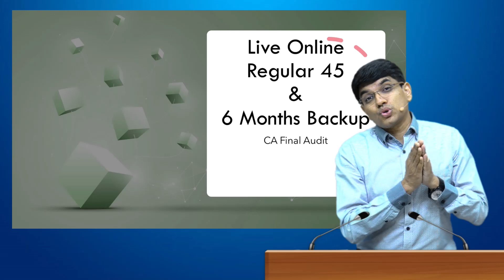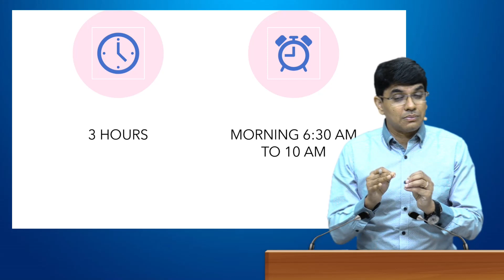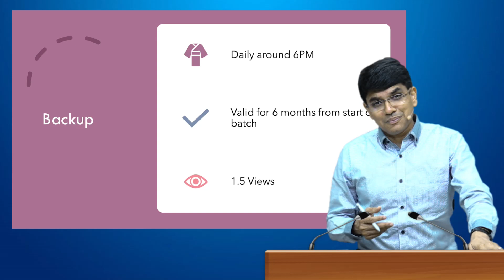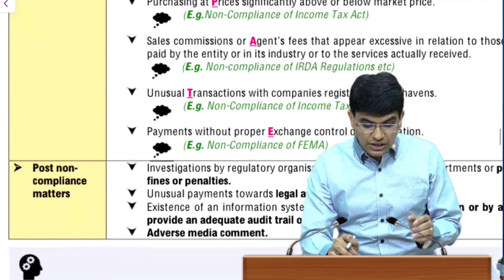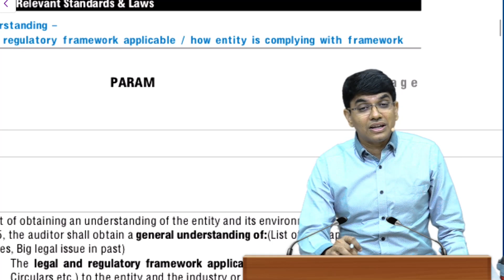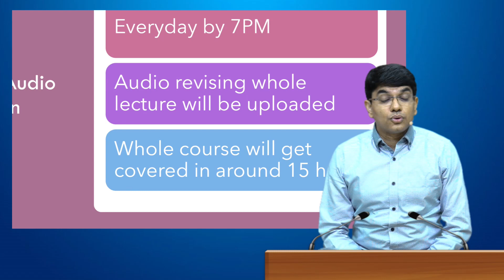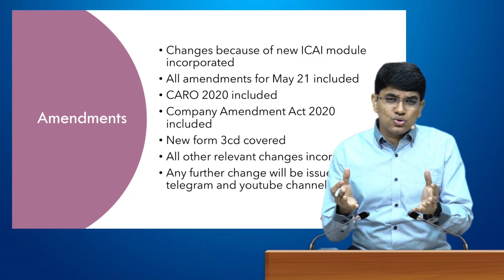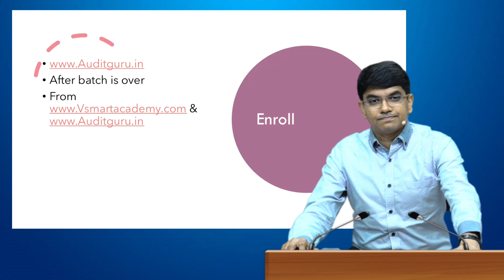CA Final Audit Regular 45 In-depth Full Course Batch